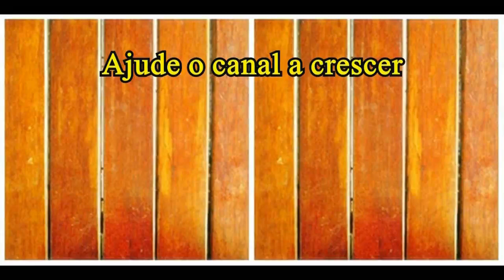Bisteca de porco empanada e assada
Galera para que o YouTube saiba que você quer receber os meus vídeos, algumas observações
📢Comente
📲 Compartilhe

VIDEOS NOVOS TODAS AS SEGUNDAS,QUARTAS e SEXTAS, AS 09:00

Muito obrigado meus amigos pela força e por assistir nossos vídeos. Deixe seus comentários e o 👍 joinha pois é muito importante para o crescimento do canal. E não se esqueçam de se INSCREVER e ativar o 🔔SININHO DE NOTIFICAÇÕES, se não o youtube não comunica os novos vídeos.

Ingredientes

2 bistecas suínas grandes ou 4 pequenas
2 colheres (sopa) de queijo parmesão ralado
1 xícara (chá) de queijo prato ralado
4 colheres (sopa) de farinha de rosca
4 colheres (sopa) de mostarda
2 dentes alho picados